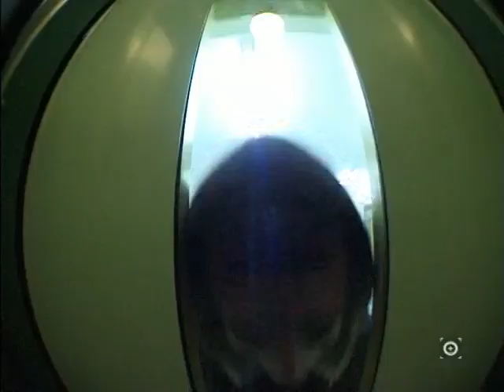27 PUZZLE SKATE VIDEO ISSUE 27 PART 01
SUMMER 05 - JUMBLE - TOUR AEON FOOTWEAR IN POLAND - EVENT MELBOURNE AUSTRALIA - TOUR GLOBE IN SPAIN - FOCUS CHRIS OLIVER